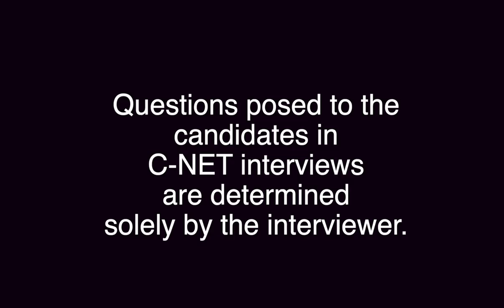Candidates for the Bellefonte Area Board of School Directors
Hear interviews with 8 candidates for the Bellefonte Area School Board.

This video is provided by C-NET